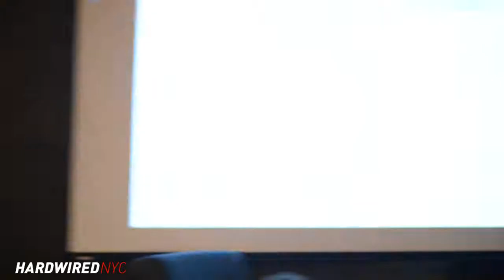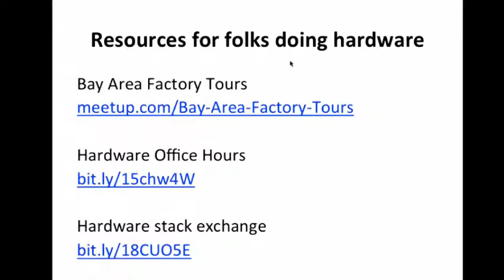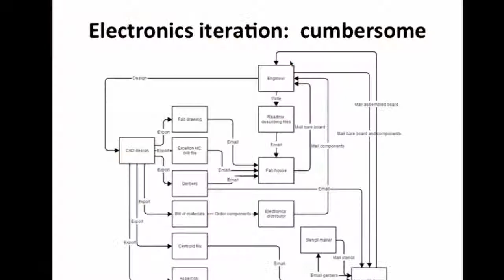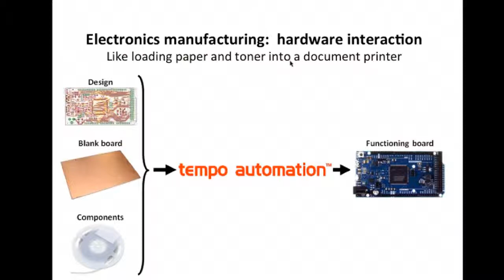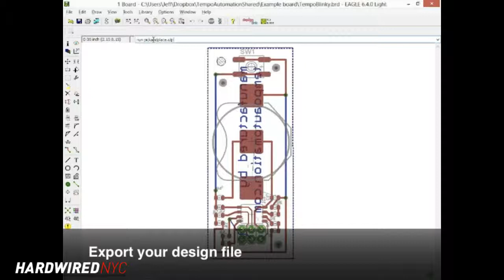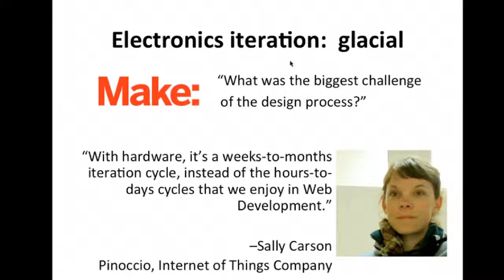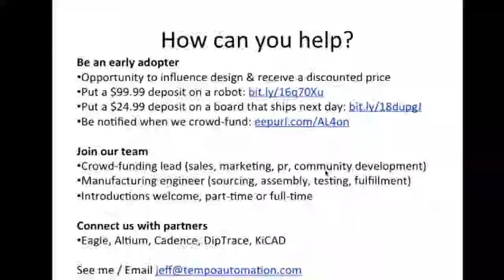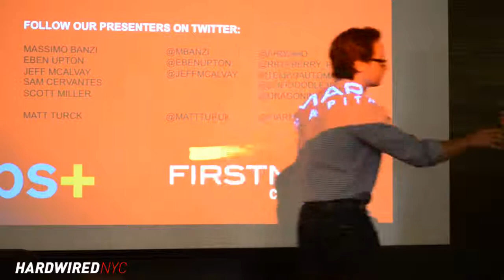Jeff McAlvay, Tempo Automation // Hardwired NYC #3 (Hosted by FirstMark Capital)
Hardwired NYC is a monthly event in New York covering the intersection of hardware and software (Internet of Things, 3D printing, robotics, etc.), hosted by Matt Turck, partner at FirstMark Capital

We are developing a robot that brings this capability to electronics.

The current options for making prototypes and short-runs of circuit boards are unattractive: wait weeks to get a board back from a board house or strain your fine motor skills trying to build boards yourself.

We aim to fix this with Electronics Factory, a reliable, easy to use, desktop robot. Think MakerBot for electronics. Our objective is to design a robot that etch traces, applies solder paste, places components, reflows, and tests. We will release each of these capabilities as they become available.